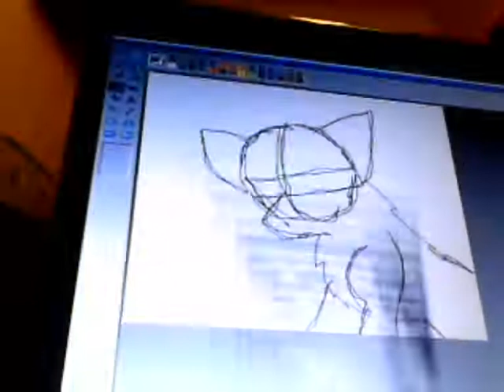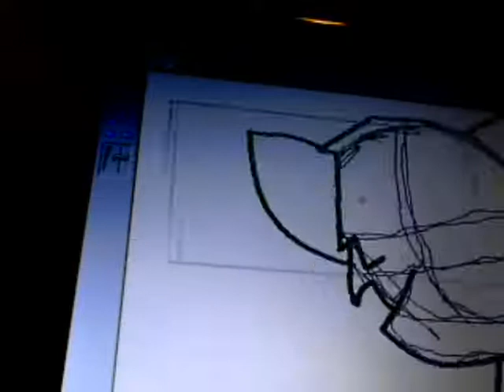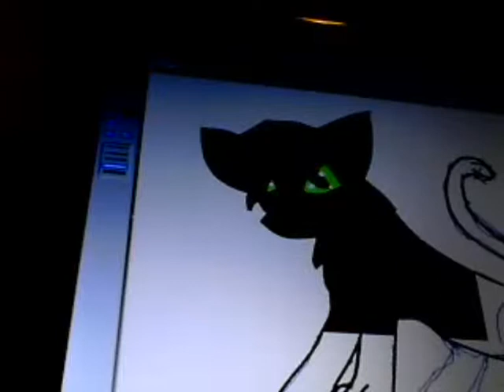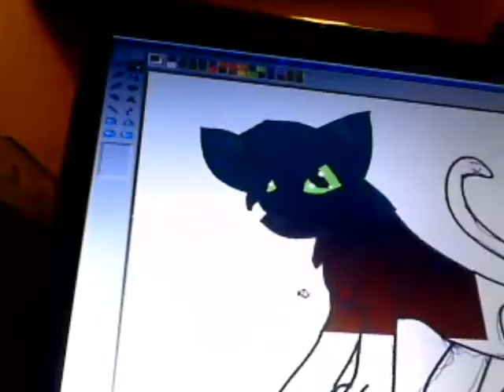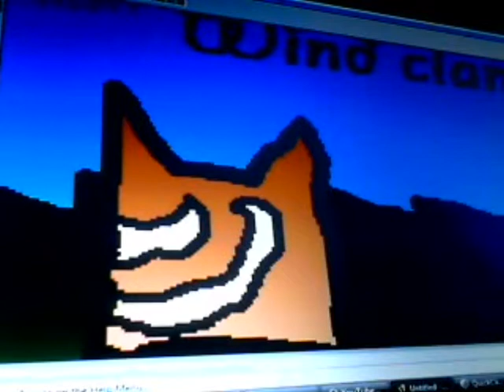Speed paint request Mosseyes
song:Blow me away
Artist:Brakeing benjemin

this is a speed paint of my freinds warrior cat mosseyes enjoy